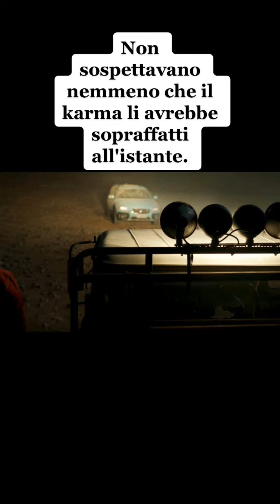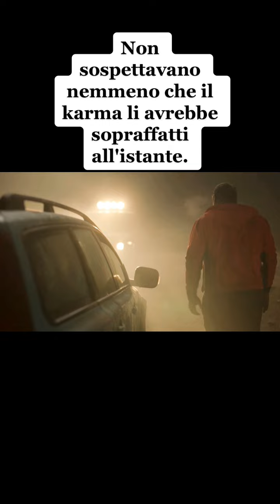Sono stati lasciati soli in mezzo al deserto.